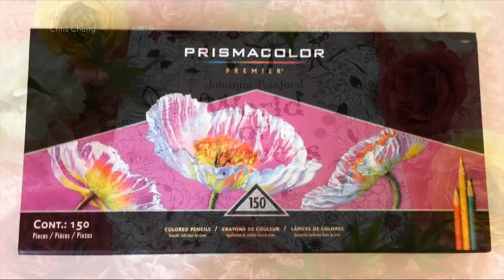BASIC FLOWERS COLORING | Blossom 1/4 - World of Flowers by Johanna Basford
Sharing Ideas of How I Colored Flowers and Leaves on World of Flowers Coloring Book

Coloring Book: World of Flowers by Johanna Basford
Colored Pencils: Prismacolor
Sharpener: X-ACTO
Desk Lamp: TaoTronics

TO PURCHASE
World of Flowers: A Coloring Book and Floral Adventure:
Prismacolor Premier Colored Pencils, Soft Core, 150-Count:
X-ACTO XLR Electric Pencil Sharpener
TaoTronics LED Desk Lamp: